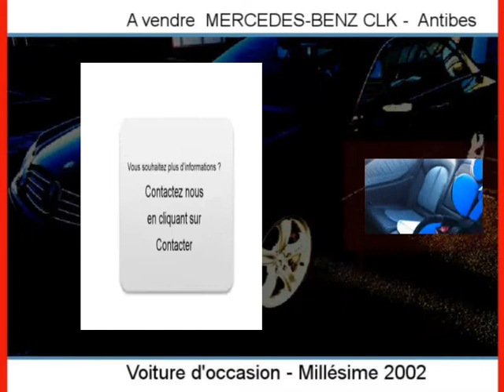Achat Vente une MERCEDES-BENZ CLK Antibes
A vendre à  Antibes  Occasion automobile MERCEDES-BENZ CLK de 79000 Km.
automobile occasion Autoenvideo : Achat Vente une MERCEDES-BENZ CLK  Antibes  Alpes-Maritimes